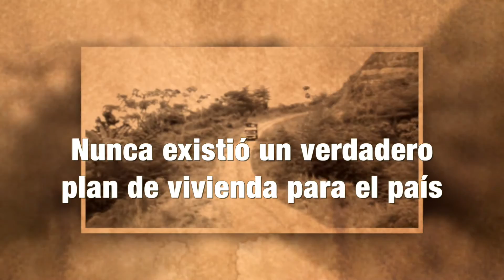Restablecimos con dignidad el derecho a viviendas de calidad